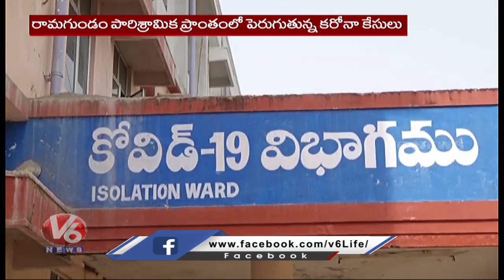Covid Cases Rising In Ramagundam | V6 News